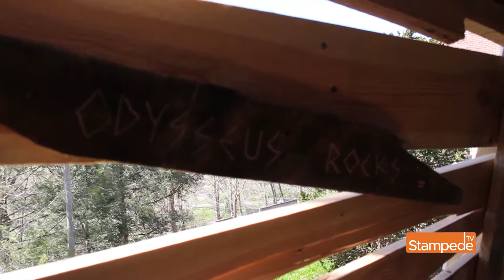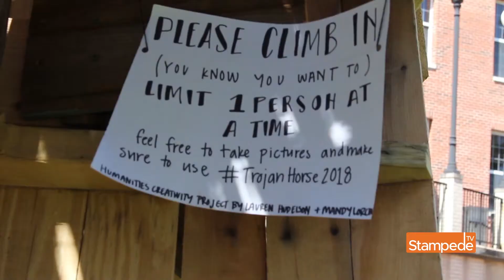Humanities students build massive creativity project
By Kayla Baker
04.20.18